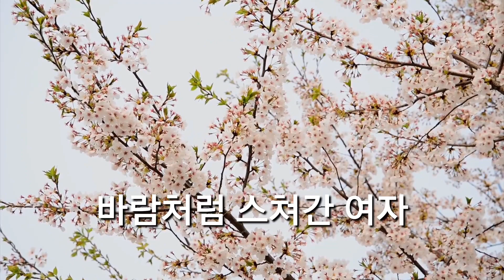( 원곡 / 전문기 충무로의밤 ) 가사첨부 Cover. 토담